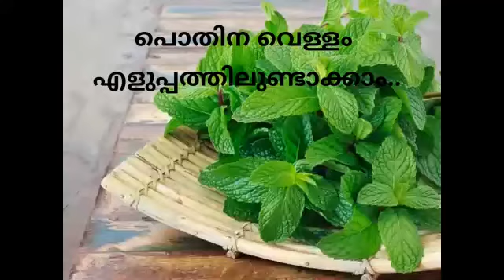pothina vellam valarea pettennu undakam